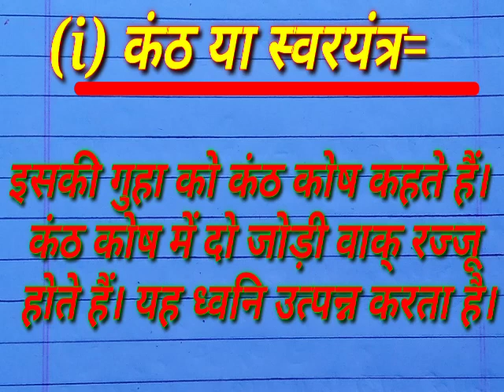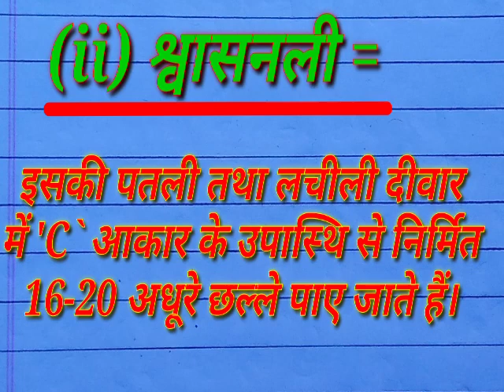कंठ या स्वरयंत्र क्या है श्वासनली किसे कहते हैं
रसायन विज्ञान की परिभाषा